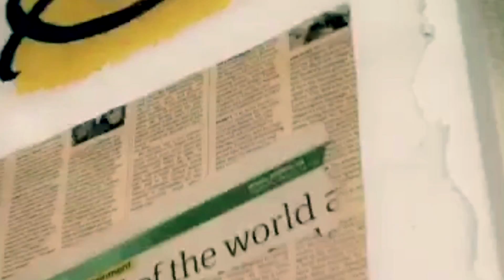Bombay Sapphire Presents Artisan Series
MasterClassNYC.com

Follow H.G.